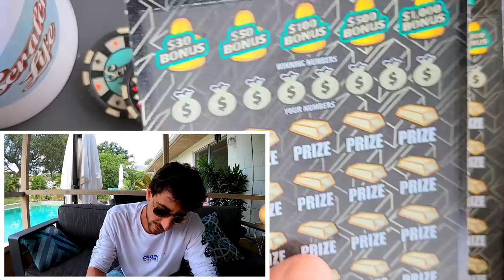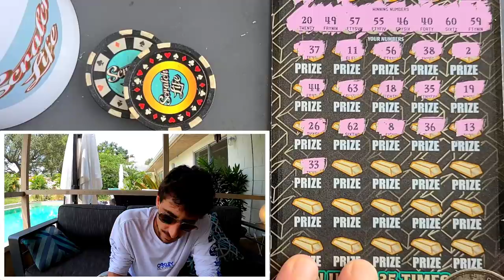#002 The New Hot Ticket!!!🔥 $30 Goldrush🚀